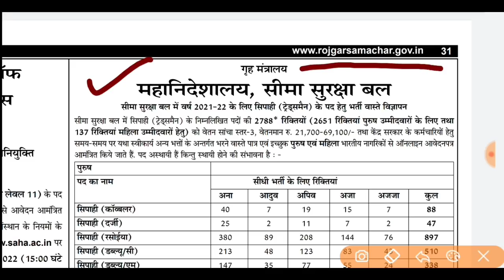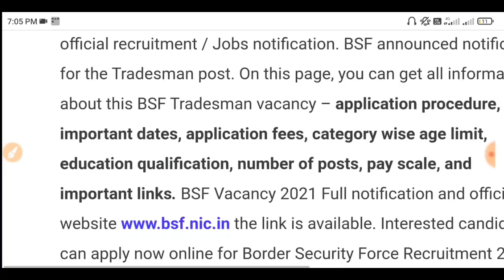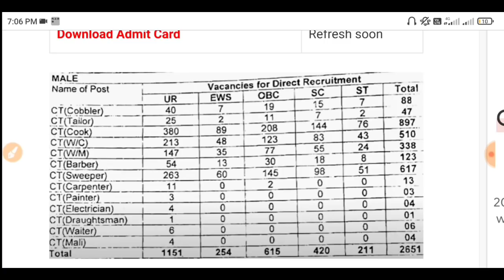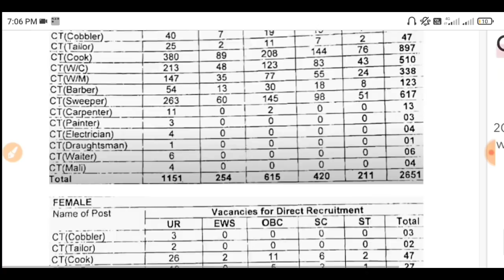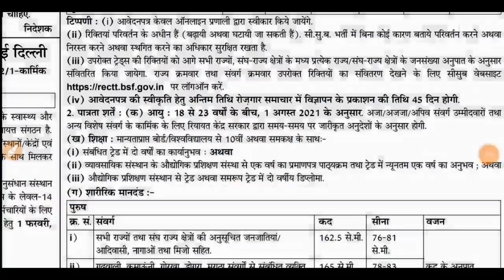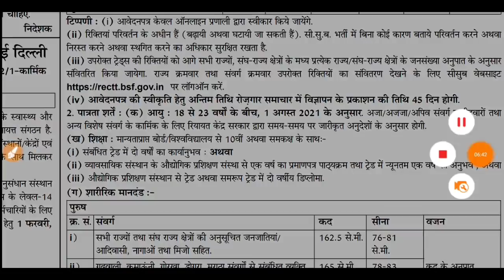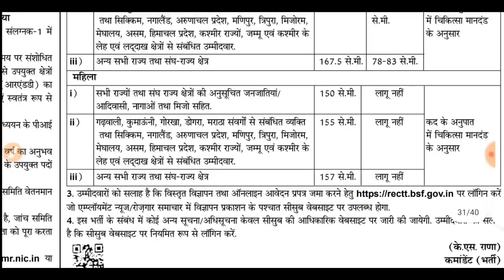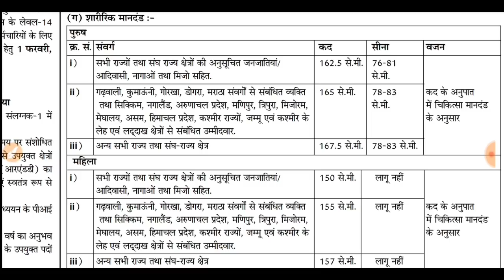Online शुरू ✌️BSF Tradesman Recruitment 2022 ll Official Notification जारी ✌️ एक्सपीरियंस सर्टिफिकेट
BSF Constable Recruitment 2022 — Hello friends, how are you all? Today we will talk about the recruitment. He has issued a direct recruitment advertisement from the Border Security Force (BSF). In this recruitment, Constable GD ( Group C ) ASI (DM Gde-III, HC (Carpenter), HC (Plumber) Constable (Sewerman), Constable (Generator Operator), Constable (Generator Mechanic), Constable (Lineman) Vacancies and candidates can apply from any state. Female and male candidates can apply. Other Details of BSF Constable Recruitment 2022, BSF Group C Recruitment 2022, BSF Bharti 2022 , BSF Constable Bharti 2022, BSF Constable Vacancy 2022 BSF Head Constable Notification 2022, Sarkari Result, age limit, eligibility, last date to apply, application fees are explained below in detail.

BSF_Constable BSF_SI Recruitment2021 bsf constable recruitment 2021 bsf constable recruitment 2021 online apply bsf constable recruitment 2021 syllabus bsf constable recruitment 2021 tamil bsf constable recruitment 2021 form kaise bhare bsf constable recruitment 2021 malayalam bsf constable recruitment bsf head constable recruitment 2021 bsf gd constable recruitment 2021 bsf head constable ministerial recruitment 2021 bs bsf_si_constable_head constable recruitment 2021 bsf head constable recruitment 2021 online apply bsf gd constable recruitment 2021 tamil bsf recruitment 2021 bsf recruitment 2021 kerala bsf vacancy 2021 bsf vacancy 2021 female bsf vacancy increase bsf vacancy 2021 10th pass bsf vacancy 2020 bsf vacancy 2021 bsf vacancy details bsf vacancy 2021 tamil bsf vacancy diploma bsf bharti 2021 bsf recruitment 2021 tamil bsf recruitment 2021 telugu bsf recruitment 2021 last date bsf recruitment 2021 in karnataka bsf recruitment 2021 j&k bsf recruitment 2021 vacancy bsf vacancy iti bsf vacancy 114 bsf vacancy notification 2021 bsf vacancy eligibility bsf bharti 2021 date bsf bharti kaise hoti hai bsf bharti 2021 notification bsf bharti 2021 physical test bsf bharti running girl bsf bharti for female 2021 bsf bharti ke liye document bsf bharti 2021 date bsf bharti running 5 km bsf bharti me hight bsf bharti running bsf bharti 2021 Hello friends, how are you all? Today we will talk about the recruitment. He has issued a direct recruitment advertisement from the (BSF. In this recruitment, Aircraft Mechanic, Radio Mechanic, Flight Gunner, Engineer,Sub Inspector